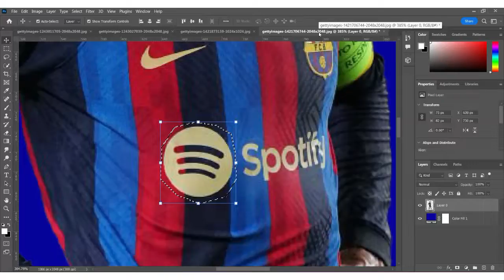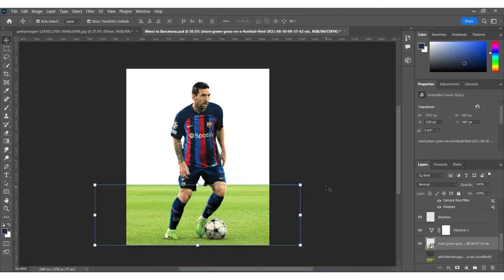MESSI RETURNS TO BARCELONA? I KITSWAP PHOTOSHOP SPEED ART I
🙇‍♂️About Me:
Freelance Graphic Designer from the UK!

🚨ALL IMAGES ARE OBTAINED FROM GETTY IMAGES/ADOBE STOCK🚨